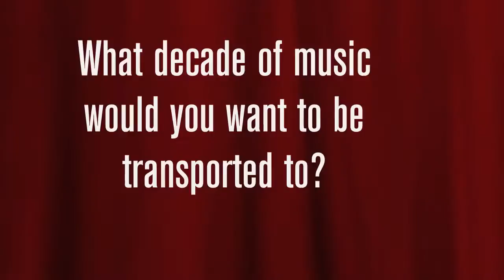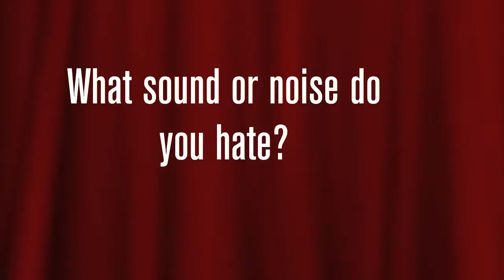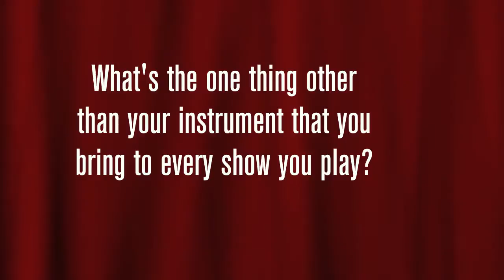Artist Interview with Teddy Geiger - The Red Room @ Cafe 939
Here is our Interview with the one and only Teddy Geiger. Listen to what he had to say about his pre-show rituals, his inspirations, his favorite sounds and everything else